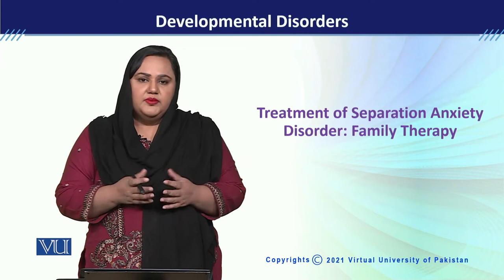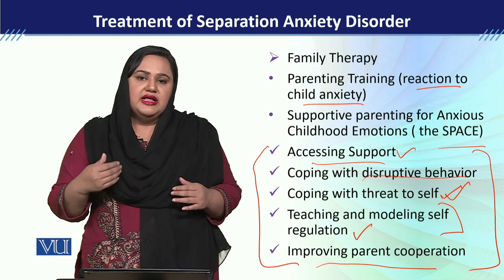PSY613_Topic108 | Developmental Disorders